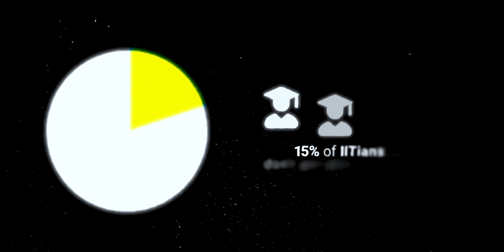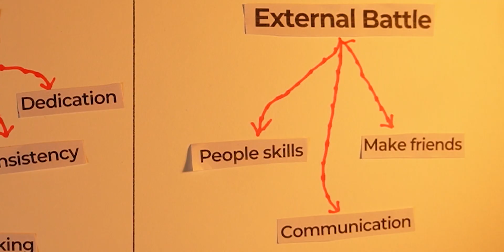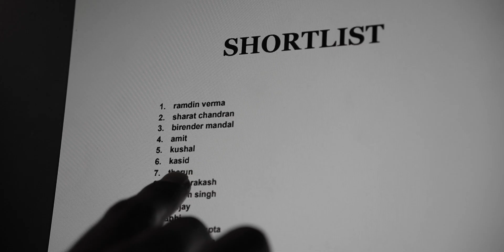Why IIT shouldn't be your DREAM?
Are you working tirelessly for IIT JEE, thinking it’s your ticket to success? In this video, I’ll share a reality check. It's time to adapt to the changing times. The job market has shifted, automation is on the rise, and even IIT graduates are struggling to find jobs.

We’ll uncover the truth about IIT placements and why it’s essential to think beyond just cracking the exam. While it's still important to focus on your IIT JEE preparation, IITs might not just be sufficient. So, beware!
And hey!
if you are new here I’m Tharun. I've graduated from IIT Kharagpur last year and I'm currently working at a start up.
Timestamps:
00:00 - Context
00:46 - Why are IITs considered the top?
01:28 - The Truth About IITs
02:15 - The Reason behind IIT JEE Preparation
02:50 - What's changing in 2024?
03:31 - What should you do now?
04:51 - Conclusion